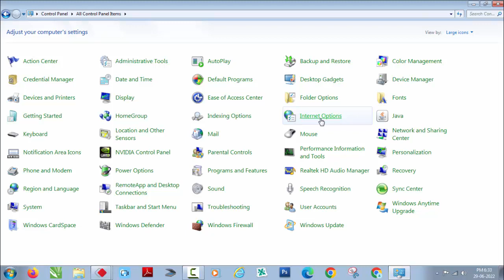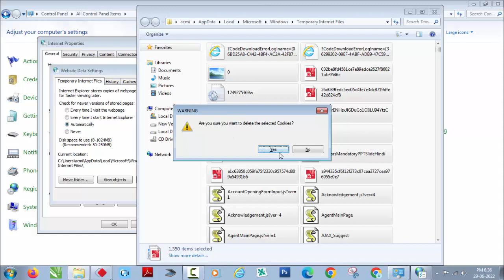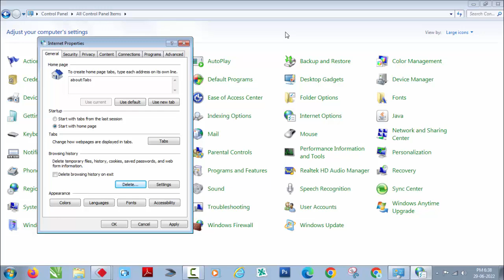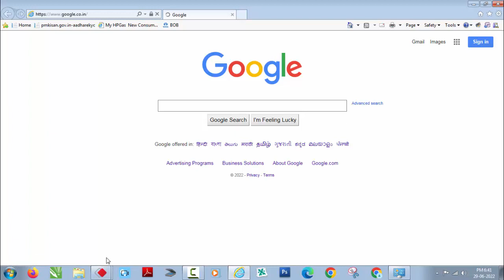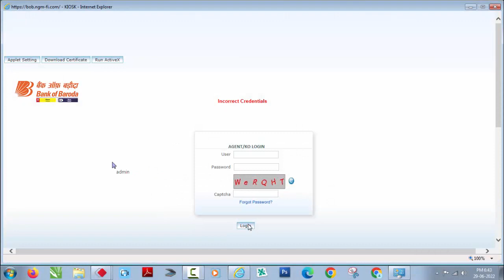BOB Kiosk Installation Process in TCS PeriServiceSetup 2022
.Follow us
 FACEBOOK MY SELF